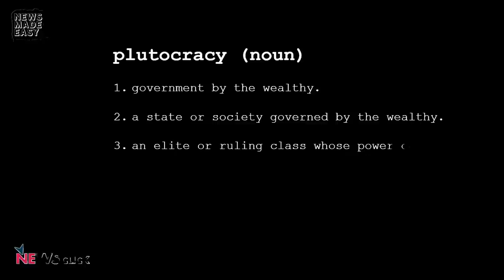India's Rich Keep Getting Richer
The Forbes 'Real Time' Billionaire's list, which lists the top 10 richest people in the world, has two Indians - Gautam Adani and Mukesh Ambani. At the same time, CMIE's surveys say that employment levels in March 2022 are at the lowest that they have been since the second wave. This is despite the fact that there were very few COVID restrictions in March. India today has a handful of the world's richest people and millions of extremely poor people. This extreme inequality is dangerous because it could turn India into a plutocracy, or a society that is ruled by the rich.